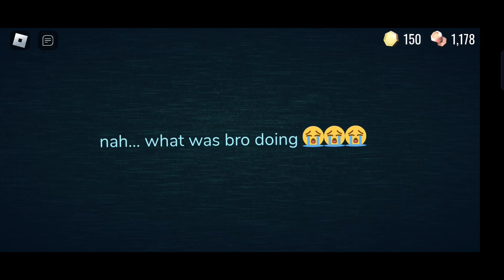Roblox Doors El Goblino And Bob Jumpscare